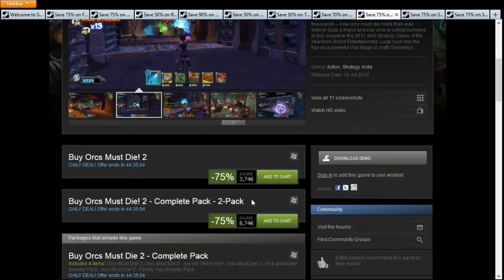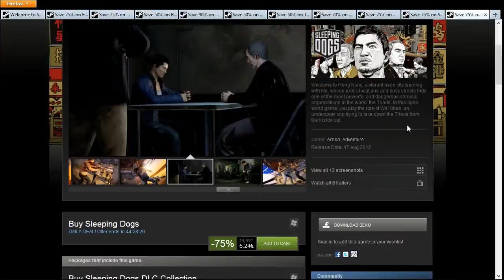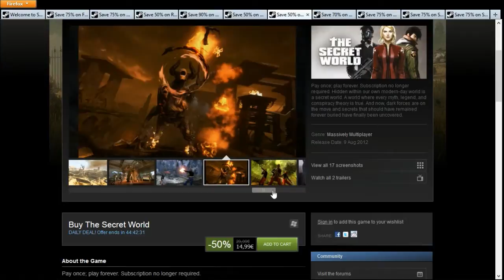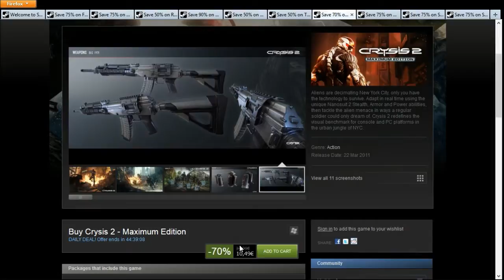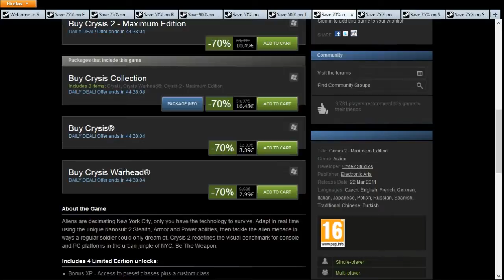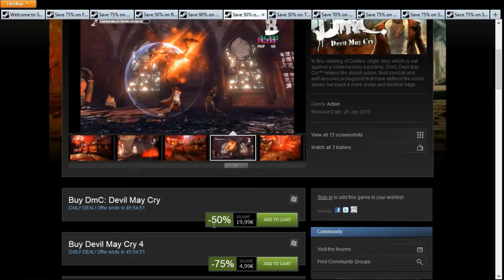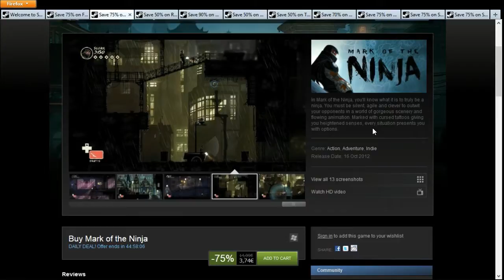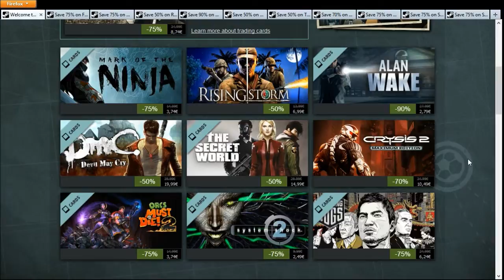Steam Summer Getaway Sale - Day 6 [July 16th]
recommendations for the sixth day of the steam summer sale

00:06 - Orcs Must Die! 2
00:53 - Rising Storm
02:03 - Sleeping Dogs
03:09 - System Shock 2
03:39 - The Secret World
04:55 - Alan Wake
05:39 - Crysis Franchise
06:49 - DMC: Devil May Cry
07:43 - Football Manager 2013
08:38 - Mark of the Ninja